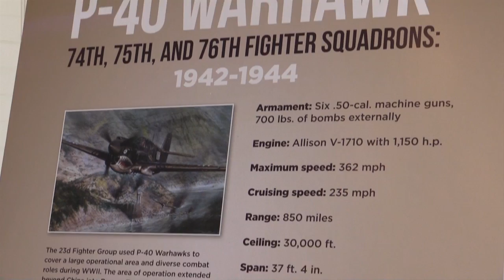History is alive and well at Moody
Original Flying Tigers from WWII visited Moody AFB for the Flying Tiger Reunion.

Technical Information (does not constitude endorsement)
Camera: Sony HVR-7ZU HDV
Edited with Adobe Premier Pro CS6